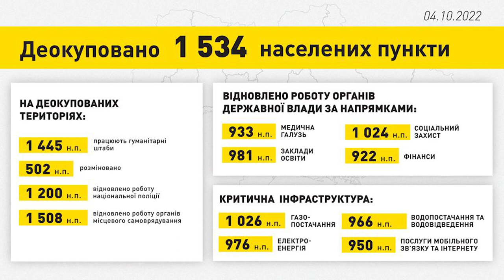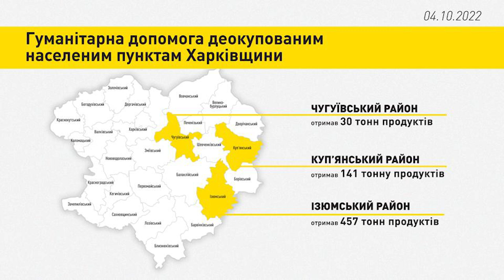Брифінг заступника Керівника ОПУ Кирила Тимошенка (04.10.2022)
Брифінг заступника Керівника ОПУ Кирила Тимошенка щодо відновлення інфраструктури звільнених від окупантів територій